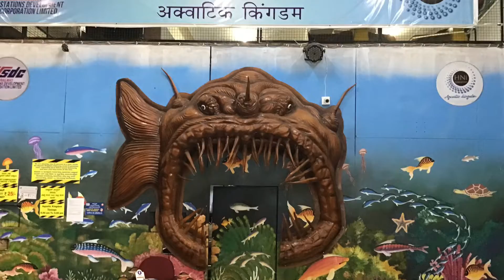Fish That Does'nt Look Like Fish || Black Ghost Knifefish / Featherfish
The black ghost knifefish (Apteronotus albifrons) is a tropical fish . They originate in freshwater habitats in South America.They are popular in aquaria. The fish is all black except for two white rings on its tail, and a white blaze on its nose, which can occasionally extend into a stripe down its back. It moves mainly by undulating a long fin on its underside. It will grow to a maximum length of 50 cm (20 in).Black ghost knife fish are nocturnal. They are a weak electric fish which use an electric organ and receptors distributed over the length of their body in order to locate insect larvae.The black ghost knifefish natively lives in fast moving, sandy bottom creeks in a tropical climate.The black ghost knifefish is a weak electric fish as a result of the electromotor and electrosensory systems it possesses. While some fish can only receive electric signals, the black ghost knifefish can both produce and sense the electrical impulses.